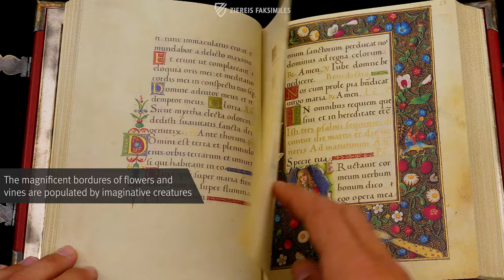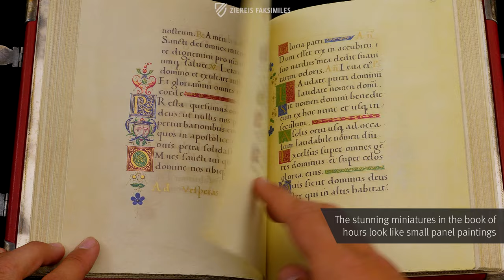THE HOURS OF BONAPARTE GHISLIERI - Browsing Facsimile Editions (4K / UHD)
The Hours of Bonaparte Ghislieri was made by some of the most famous artists of the Italian Renaissance ca. 1503 including Pietro de Cristoforo Vannucci, Amico Aspertini, Lorenzo Costa, Francesco Francia, and Matteo da Milano. Used for private masses and meditation, the prayer book contains an incredible variety of illumination. The five full-page miniatures have the appearance of small panel paintings furnished with particularly admirable decorative frames as well as 15 large, historiated initials and countless smaller decorative initials colored red, blue, green, and gold. Inspired by the artworks of the Domus Aurea, the “golden house” of Emperor Nero, discovered in 1480, the artists achieved a level of naturalism not seen since antiquity. The charming work combines the most varied artistic achievements of Italy with one another in a superb manner.